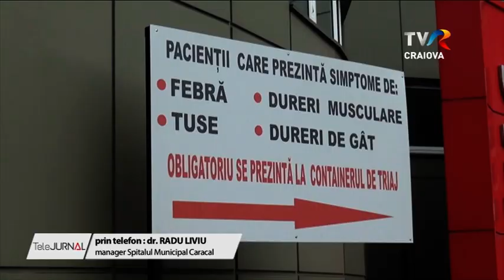SPITALUL DIN CARACAL, DOAR PENTRU PACIENȚII COVID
Toți pacienții nonCovid de la Spitalul din Caracal au fost fie externați, fie transferați la spitalul din Slatina pentru continuarea schemei de tratament. Decizia a fost luată de conducerea unităţii spitaliceşti după ce Direcția de Sănătate Publică Olt a aprobat solicitarea ca spitalul să trateze doar pacienți COVID.

Creșterea alarmantă a numărului de cazuri de persoane infectate cu SARS-COV 2, cu forme medii sau severe de boală a făcut ca spitalele din județ să rămână fără locuri destinate tratării acestora. Astfel s-a ajuns la situația de acum un an în care spitalul din Caracal a tratat doar persoane infectate cu sars cov 2. Direcția de Sănătate Publică Olt a dat aprobarea revenirii spitalului caracalean la statutul de spital suport COVID.

Toate paturile destinate persoanelor infectate cu SARS-COV 2 de la spitalul din Slatina sunt ocupate, inclusiv cele de la ATI. Toți cei care se prezintă și necesită internare, în lipsa paturilor disponibile, sunt transferați la spitalul din Caracal, în baza unei înțelegeri.

Medicii susțin că valul patru va fi cel care va crea cele mai mari probleme medicale de până acum, ca urmare a manifestărilor cauzate de noua tulpină pentru pacienții nevaccinați. Ei susțin că aceștia ajung la spital abia când le sunt afectați plămânii. Specialiștii fac apel la populație să se vaccineze

În spitalele din Olt se aflau astăzi peste 170 de persoane internate, cele mai multe fiind la spitalul din Caracal. Dintre acestea 29 sunt internate pe secțiile ATI ale celor două spitale din județ.